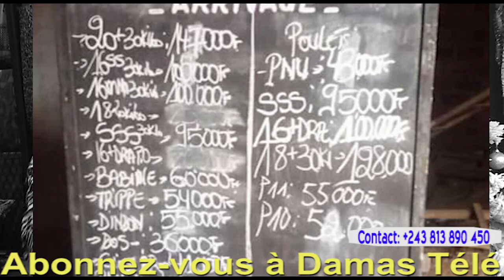CHERUBIN OKENDE A L'ASSAUT! METRO-KIN ET TRANS-ACADEMIA PROBLEME OU SOLUTION POUR LA RDC?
Cherubin OKENDE ministre du Transport en RDC, en maitrisant bien son secteur. il se préoccupe beaucoup pour répondre aux problème de mobilité de congolais en général.
Jusqu'à ces jours ce problème demeure réellement un defis pour les gouvernants. Par le premier mandant de Félix Antoine TSHISEKEDI Chef de l'Etat, la République Démocratique du Congo cherche à satisfaire plusieurs problèmes congolais dans multiple domaine.
Lancé le 18 janvier 2022 au palais du peuple, la cérémonie présidée par le Président de la République Felix Antoine TSHISEKEDI, 100 bus un don du Chef de l'Etat pour la mobilité des étudiants, et les bus nommés "TRANS-ACADEMIA".
D'autre par le Gouverneur de la ville de Kinshasa, Monsieur Gentiny NGOBILA lance un projet "METRO-KIN", qui permettra devenir encore sur les chemins de fer.
TRANS-ACADEMIA et METRO-KIN dans le secteur du Ministre de Transport CHERUBIN OKENDE. Ce vidéo met en évidence les avantages et desavantages du TRANS-ACADEMIA et METRO-KIN.
Par cette question tout est parti: "TRANS-ACADEMIA et METRO-KIN répondent-ils au vrai problème de la société congolais en matière de mobilité?
Il a été question dans la vidéo d'expliquer les attentes de congolais face à ce problème de mobilité en République Démocratique du Congo précisement dans la ville de Kinshasa.